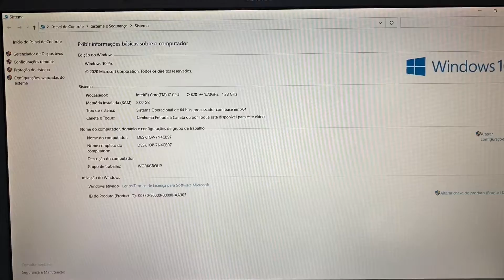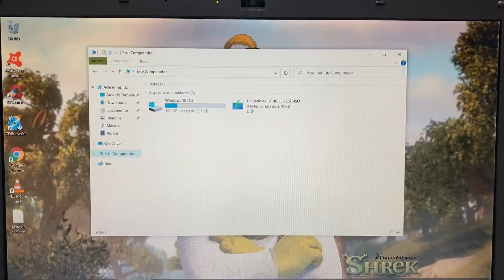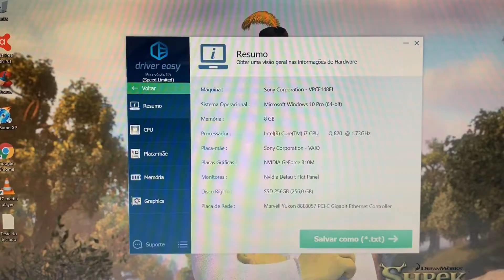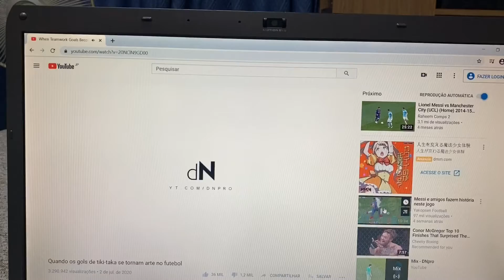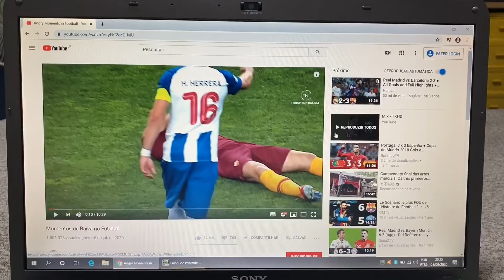Notebook Sony Vaio Core i7 Completo 8 Giga Mem SSD256G HDMI Bluetooth WebCam USB3.0 Blu-ray🙀Vendido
¥25,000

Modelo 2011
Intel Core i7 CPU   Q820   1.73GHz ~ 3.06GHz  Turbo Bosst    (1 Geração )
8 Giga Memoria DDR3
Vídeo Nvidia Geforce 310M
Bateria Funcionando Normal (6 Células )
Tela 16.4 Polegadas Brilhante Full HD 1920X1080
Wi Fi
Bluetooth
WebCam Embutida